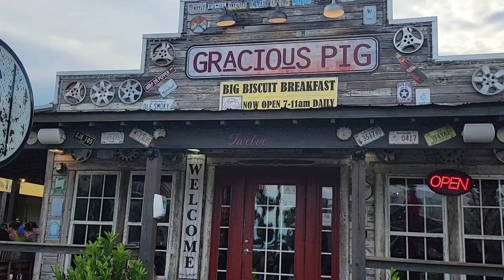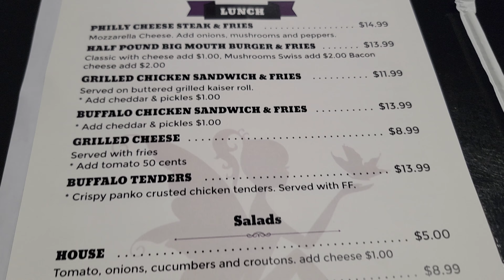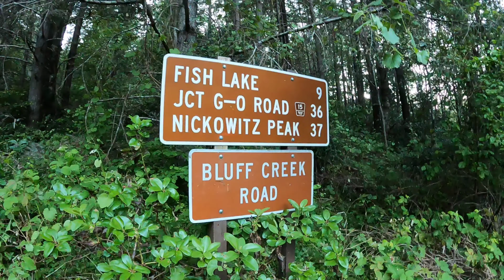Burgers and Bigfoot | Saint Paul Virginia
Tina and I ate at Sugar Plum Tavern and Eatery in Saint Paul,  Virginia.  The Sugar Plum is fabulous.

Cash.App/$TheFrontiersman

Kia-Belle
Michael Ford
Bill Coleman
Scott Lungwitz
Derek Stephan
Roger Randall
CDN BARBQ MAFIA
Oscar Saenz

Thanks to my YouTube Trailblazers:
Bill Coleman
Dale and Paula McKenzie
Derek Stephan
Gamblin Granny
Lotts Creek Dave
Kenokid
Kia-Belle
Matthew Cox
Neil Macedo
PJ’s Slots and Entertainment
Random Gene
Ronnie C
Scott Lungwitz
Seeking Vegas Sunrise
Shakey’s Reviews

WHISKEY SCORING:
98 – 100 – Best Whiskey Ever
90 – 97 – Superb
80 – 89 – Really Good
70 – 79 – Good/Crushable
60 – 69 – A Daily drinker and a good mixer
50 – 59 – Just don’t sip…Shoot it, or mix it with stuff
40 – 49 –  I would recommend to pass on this next time
30 – 39 – Simply not good
0 – 29 – This is perhaps one of the worst things ever tasted

Whiskey Scores
00:00 Introduction
00:55 Sugar Plum Tavern & Eatery
06:56 Bigfoot Story from Virginia
11:47 Outro